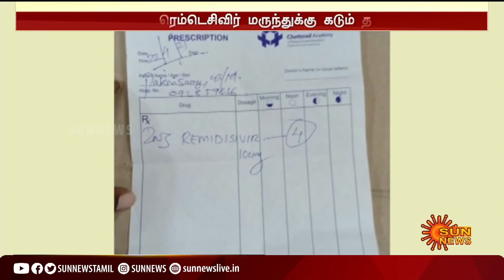தமிழகத்தில் ரெம்டெசிவிர் மருந்துக்கு கடும் தட்டுப்பாடு